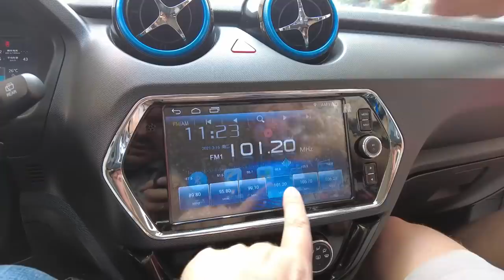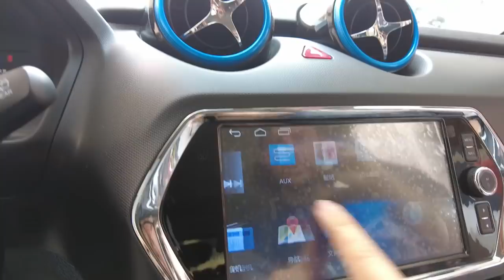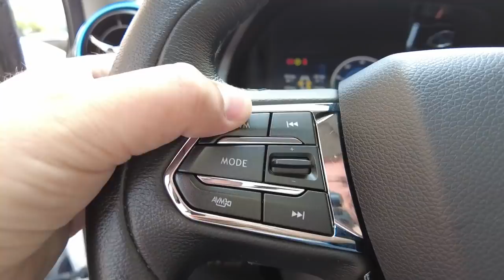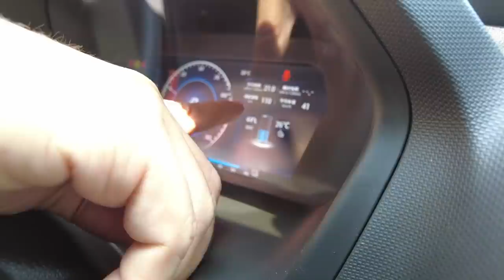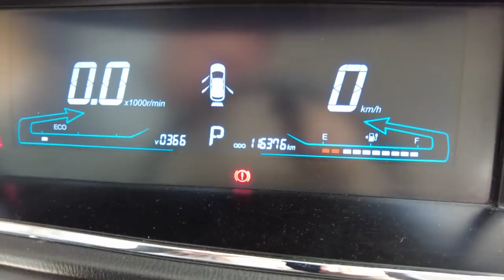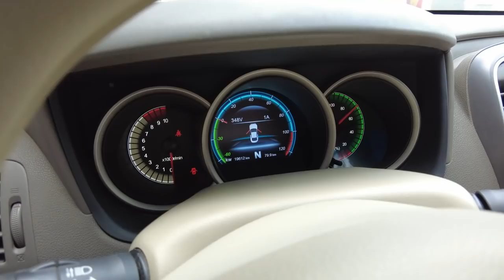Электромобиль для Антона. Часть 2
Всем привет! С вами Pandaway. Сегодня мы продолжим выбирать бюджетный китайский электромобиль для Антона. Мы посмотрим несколько вариантов таких б/у электромобилей, как Landwind DX3 EV, Dongfeng E11k и Changan Auchan A600 EV, а также обсудим и другие. Если вы когда-либо задумывались о покупке китайского электрокара, то этот ролик будет полезен для вас. Мы решили замотивировать Антона для принятия решения, поэтому ждите следующего выпуска, где мы покажем окончательный выбор.

0:00 Вступление
0:29 Приветствие
0:41 Осмотр landwind DX3
3:19 Багажник
4:00 Присаживаюсь сам за собой
5:55 Тест-драйв
8:38 Мысли о других машинах
16:04 Осмотр Changan Auchan A600 EV
17:40 Тест-драйв
19:00 Капот и зарядка
21:19 Осмотр Dongfeng E11k
22:15 Подведение итогов
Поставляем товары из Китая с 2016 года.
Офисы: Китай - Шэньчжэнь, Россия - Санкт-Петербург